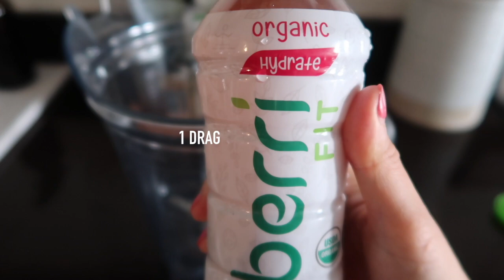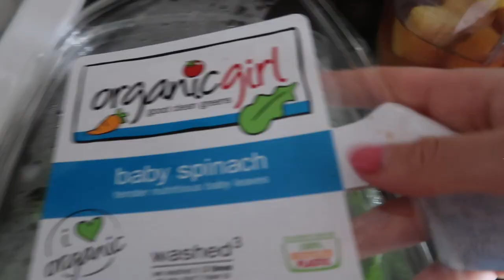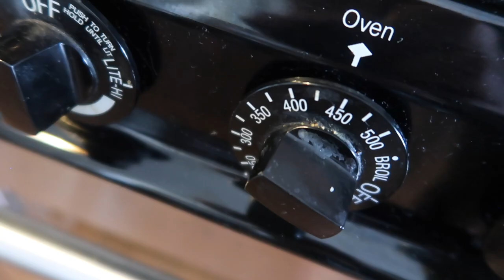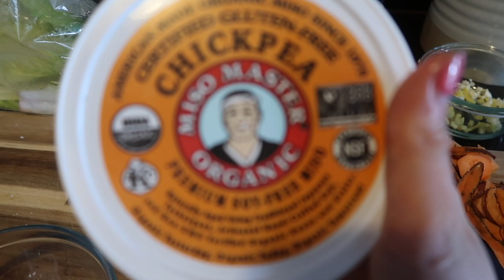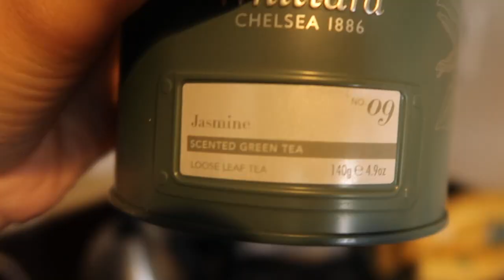WHAT I EAT IN A DAY: Self-quarantine vlog. Yoga + Healthy Recipes to help you feel your best!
Happy Friday everyone! Here's a little "what I eat in a day" with a couple healthy recipes to get you feeling your best. Hope you're all staying safe and healthy.

♡ CAMERA ♡
Canon Powershot G7 X Mark ll